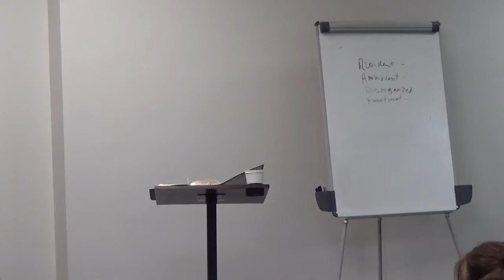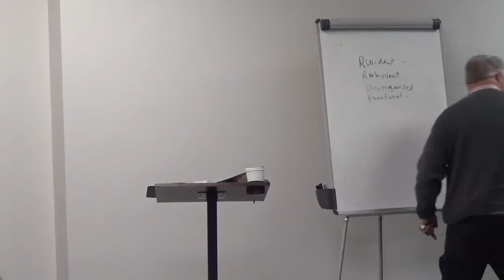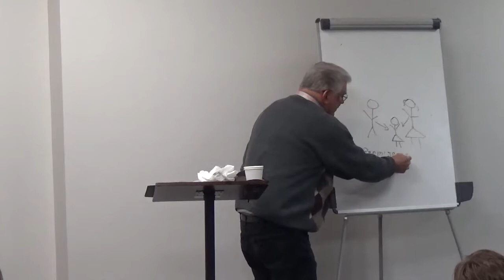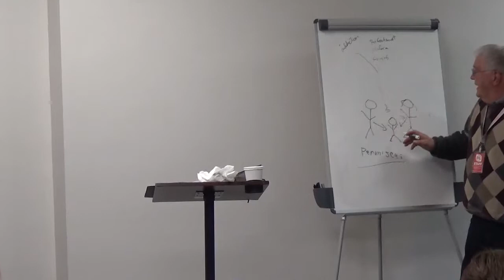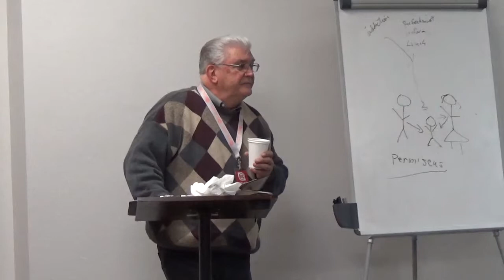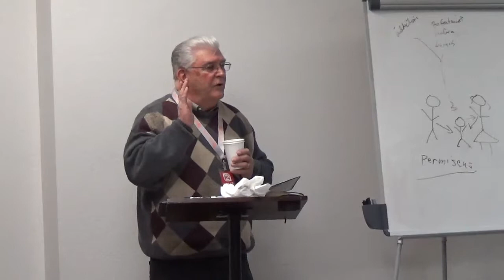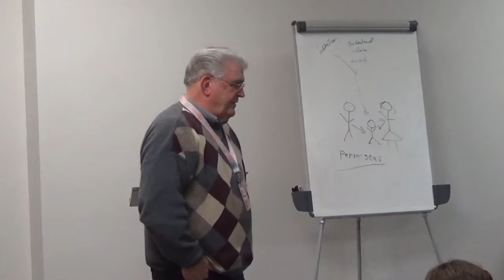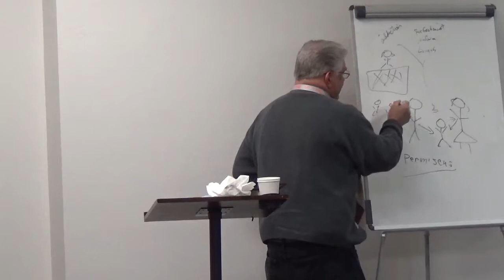Lesson 3 When Design Is Affected